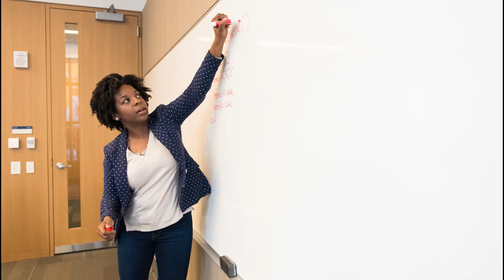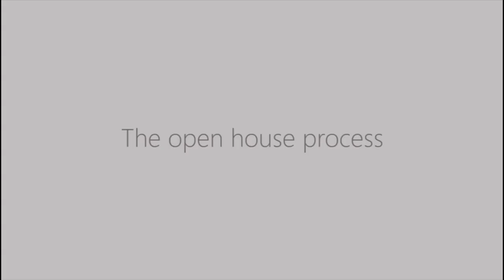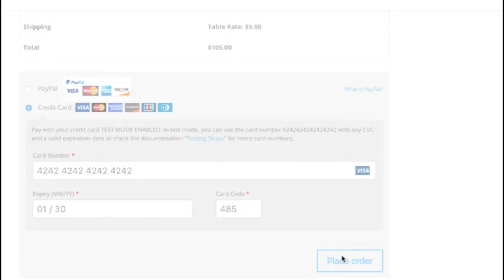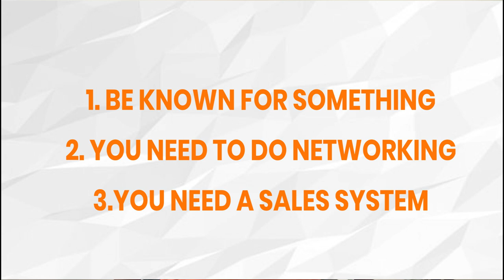HOW TO ATTRACT MONEY EFFORTLESSLY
In this video, I discuss how to attract money effortlessly.

The world we live in is a tough place where people struggle, double their hustle, and work harder only to get peanuts at the end of the day. If you are tired of the endless hustle and want to learn you can go about attracting money then you need to watch this video.

I am Dapo Willis, your favorite serial entrepreneur who just love to make money online. I am also a financial advisor who has helped many to make a way in online businesses.

Drop all comments and questions on the comment box and I will reply you ASAP.

Check out this great videos